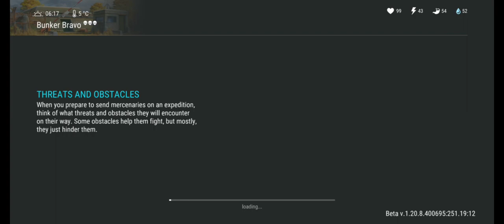How to finish your ATV! | Last day on earth #8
Drop a comment on what type of last day on earth video you want to see, and as always, God bless and have a good day!

Let's Ignore spam, being rude, angry and negative vibes here. Let's all have fun and respect one another and always God bless!